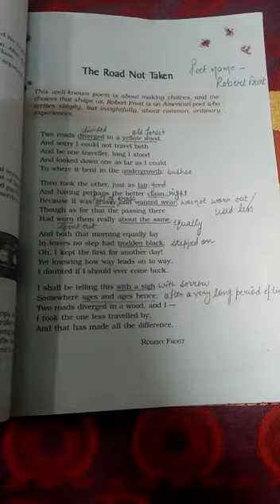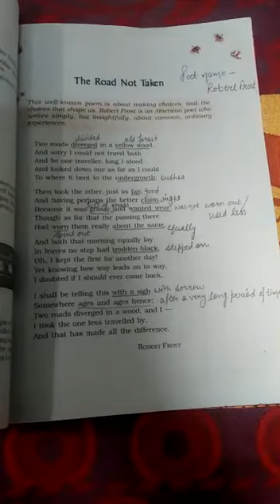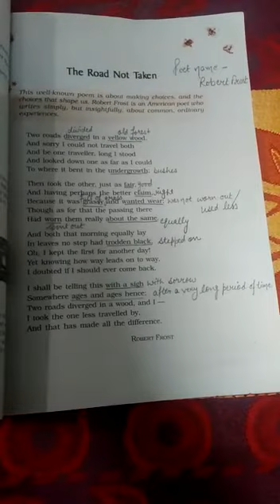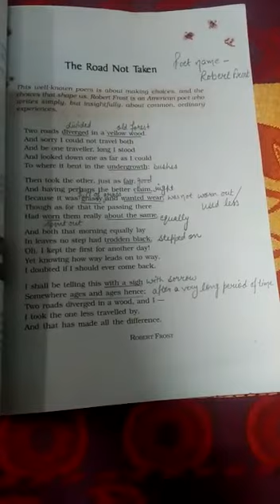CLASS 9TH ENGLISH POEM 1ST